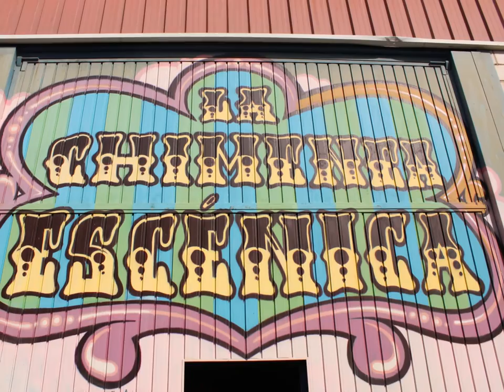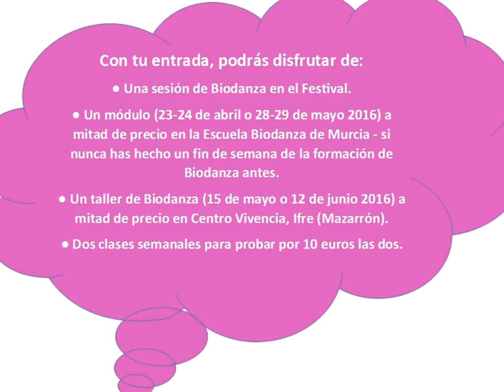II. Festival de Biodanza SRT Murcia, 17 de abril 2016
El 17 de abril celebramos nuestro segundo Festival de Biodanza, Sistema Rolando Toro de Murcia. Se realizan cada año durante el mes de abril en todo el mundo con motivo del Día Mundial de la Biodanza en honor a Rolando Toro Araneda el creador de la Biodanza (la fecha mundial es el 19 de abril, nacimiento de Rolando Toro).

Es un día especial abierto al agradecimiento a Rolando por su valiosa creación del sistema de la Biodanza, por su vida, por su gran corazón, por su sueño de que todo el planeta dance. Un día de alegría para venir con amigas y amigos, familia y compañeros. Festejar y compartir la vida con multitud de biodanzantes.